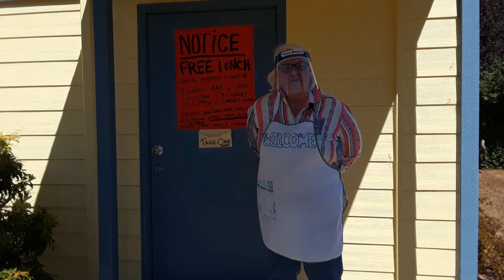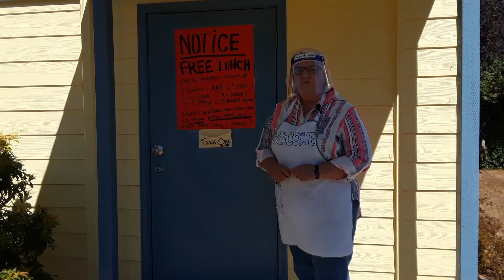Free Lunch News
Paula Ziegelasch, Florence United Methodist Church coordinator of the Free Lunch Program, explains the Free Lunch Outreach ministry developments since the COVID-19 outbreak.